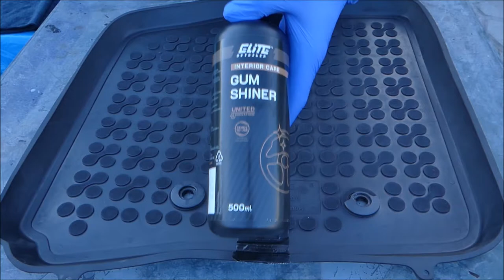KochChemie GUF vs Elite Detailer GUM SHINER